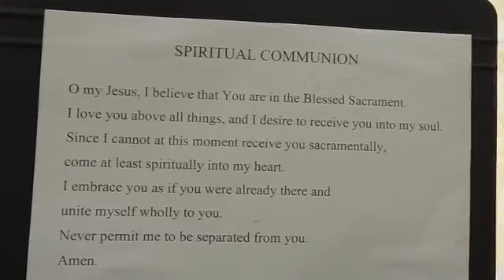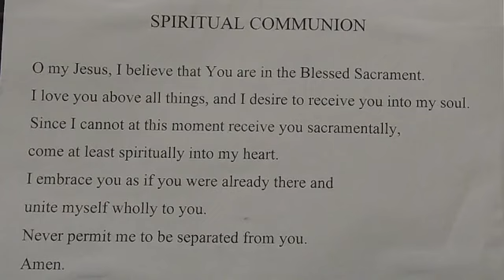Friday Morning Mass - 10-22-2021